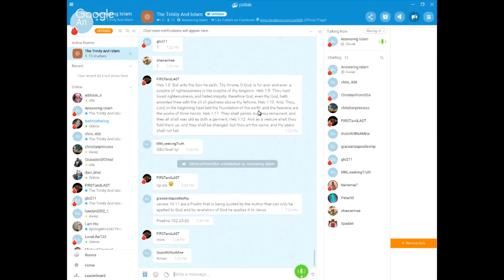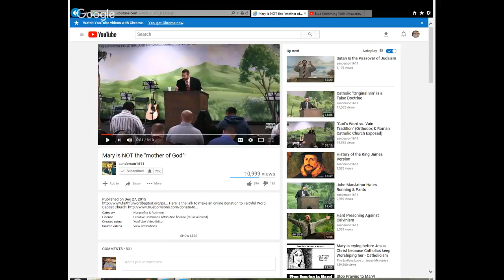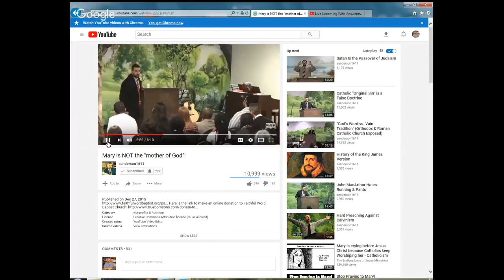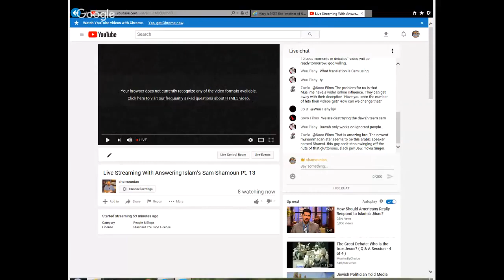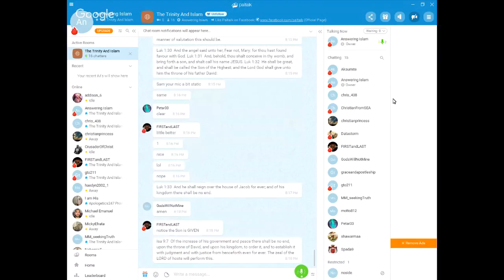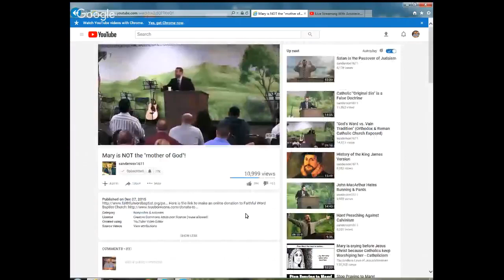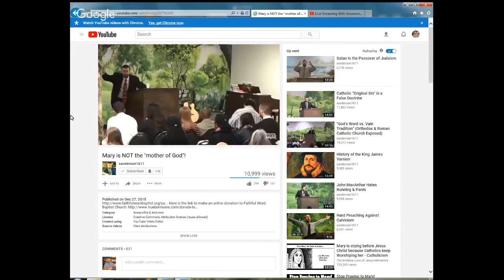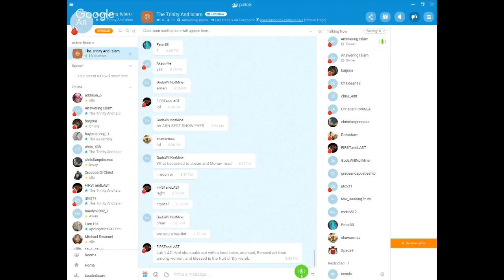Live Streaming With Answering Islam's Sam Shamoun Pt. 14: Refuting Steven Anderson - Theotokos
In this session I explain what it means for God to be unchangeable and also respond to the following video where Pastor Steven Anderson tries to refute the Orthodox doctrine of Mary being the mother of God